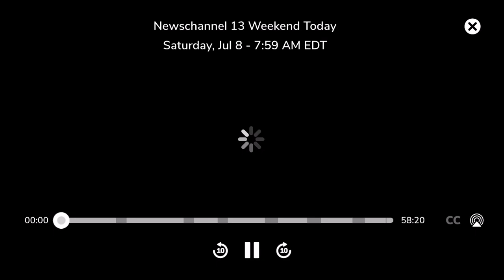WNYT 13 Sports 7/6/23 6:00